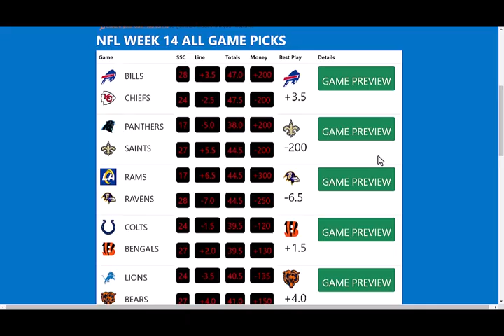NFL WEEK 15 ALL GAME PICKS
NFL WEEK 15 PREDICTIONS

NFL Week 15 2023 Predictions, NFL Week 15 Free Picks.

Spirit Sports Consultants presents our week 15 NFL free picks with some really great matchups this week including Dallas at Buffalo and Philadelphia at Seattle

The Chiefs look to bounce back after that difficult lost vs Buffalo and the Jaguars face Baltimore as the Ravens seek to maintain the top seed in the AFC and the Jaguars play to stay on top in the surprisingly competitive AFC South.

Join us for our entertaining and informative look at Week 15 in the NFL, as we provide our score forecasts, strategy, and betting tips for the NFL.